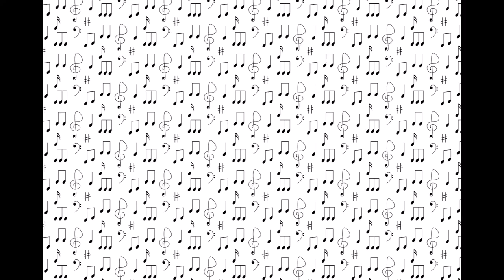The Sound Source Channel Trailer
You are just landed to The Sound Source Channel Trailer.

Welcome!!

This channel is a free source of sounds that can be used for all legal purposes.

Sound files uploaded here are free to use and download and non-copyrighted.

You can find a wider selection of sound effects and great music.
From Scary Sound, Gaming, Transition, Human Sounds, Lifestyle, Animals, Transportation, Musical Instruments, Warfare Sounds, Nature, Technology, and Other Sound Effects

Our music includes but not limited to Seasonal, Instrumental, Relaxing, Classical, Energetic and Happy Music, and covers most genres and moods

You can download the file, just check the link located in the description of each video.

If you think this channel can help you, please do not forget to hit the subscribe button and the bell icon to notify you, we are uploading new sound / music every other day.

That way, I will know and will be inspired to upload more sounds for you to use for free.

We are not the number one source, not even close… but rest assured that we will try harder.